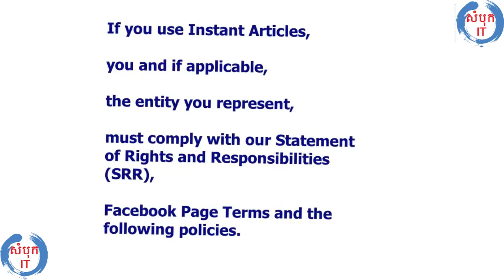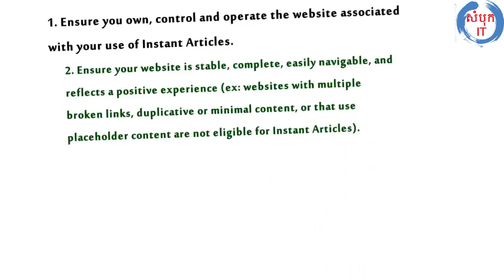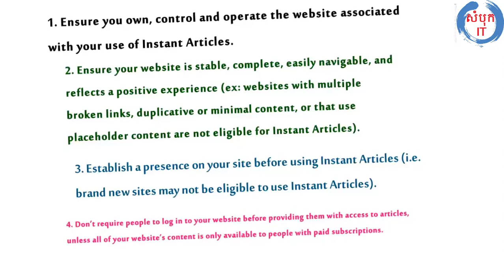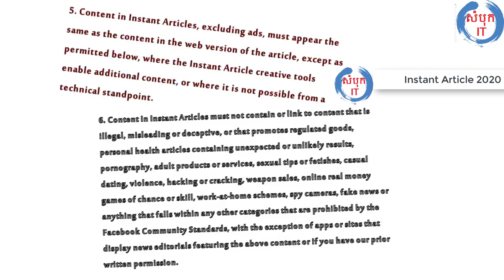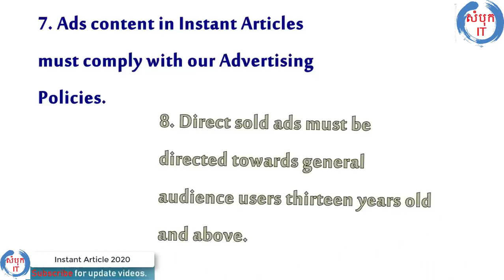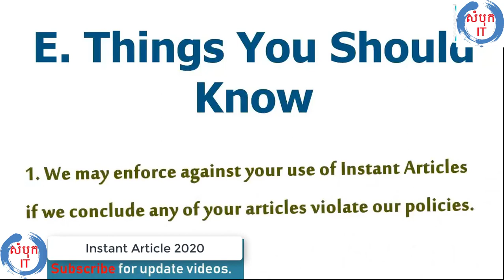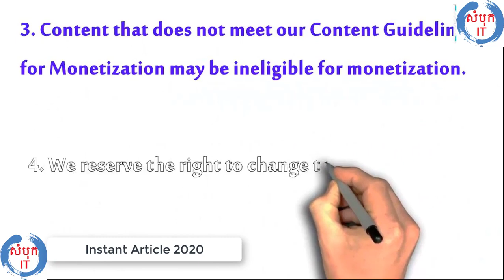Instant Article 2020 for learning to new money maker